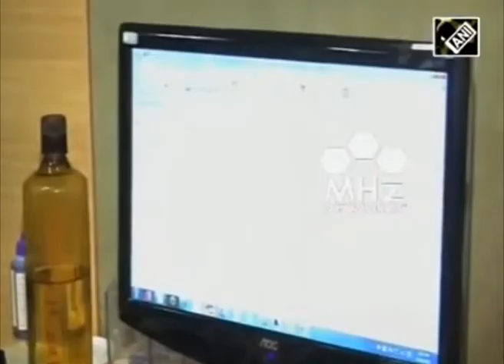Waqar Azmi (Founder & CEO, Sutra Services) Featured on Channel News Asia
The Indian eCommerce sector is booming and  the market is getting even more competitive for both the customers and the businesses. Singapore’s leading news channel, Channel News Asia decided to cover this story on why it’s getting difficult to hire the right kind of people for the job and what are its implications.

Waqar Azmi, Founder & CEO of SutraHR shared his valuable insights on reasons why the startup industry is facing these problems in this exclusive interview.